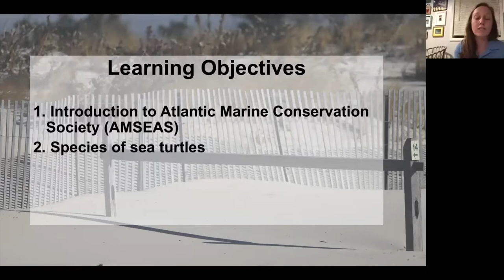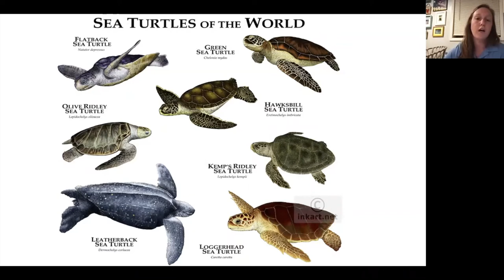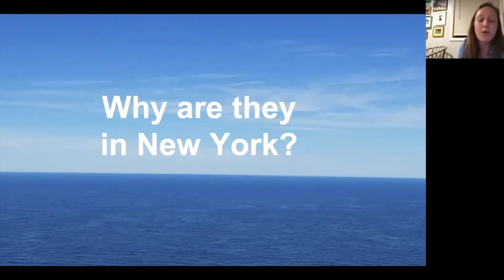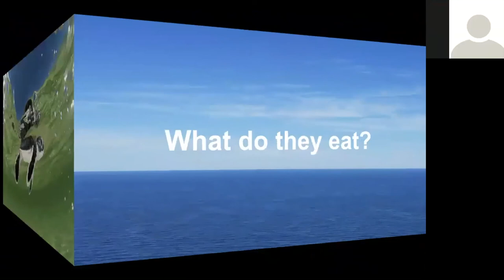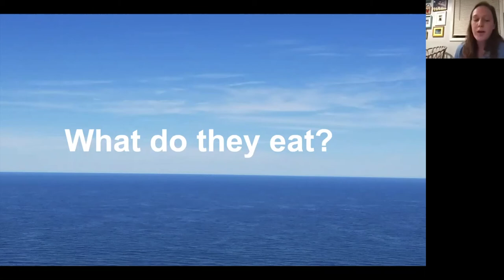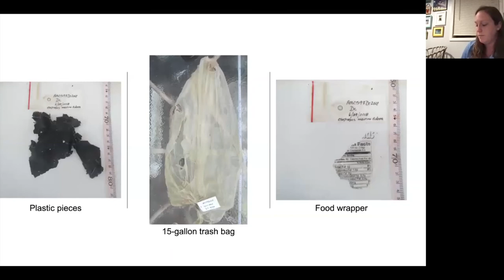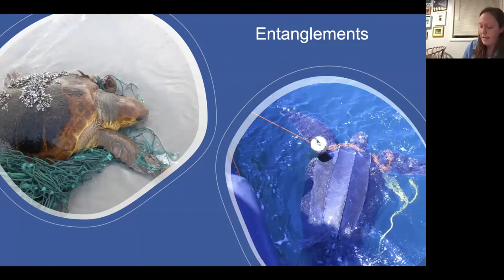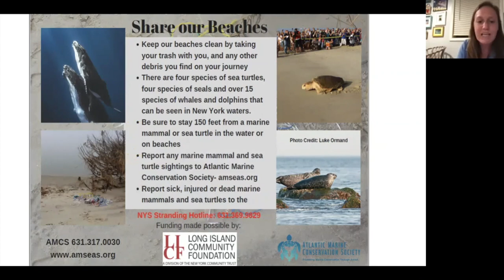Sea Turtles of New York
Atlantic Marine Conservation Society biologists bring the world of sea turtles to you, introduce participants to the seven species of sea turtles with focus on the four species we commonly see in New York. We will discuss common threats sea turtles face in our environment such as cold-stunning, fisheries interactions, and marine debris ingestion. By the end of the lecture you will understand our species of sea turtles and be able to apply concepts taught in their environment.